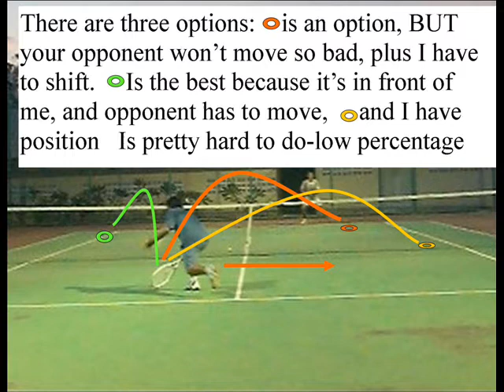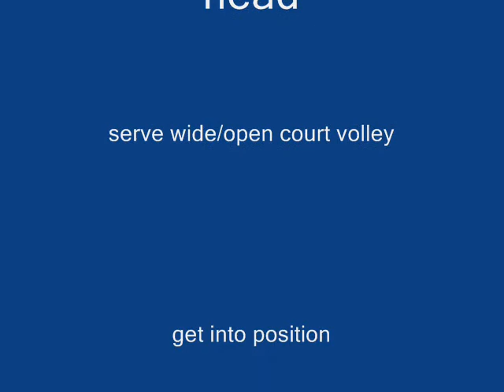Tennis Lesson: The Second Shot in the Serve and Volley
shows options in the serve and volley